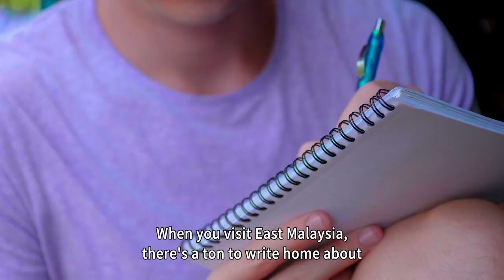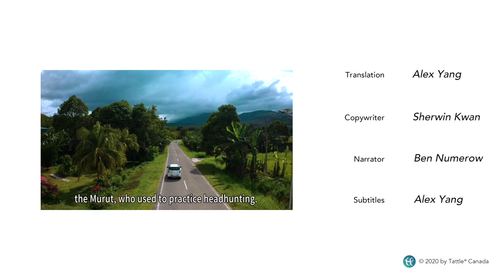#20: AMAZING Pomelos Offroading Adventure! (Tenom, Malaysia)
Have you tried pomelos like these? We went on an offroading adventure in Sabah, the Malaysian state on the island of Borneo, to try the king of citrus fruits, the pomelo! Sabah is known for it's diversity in ethnicity, culture, and language, but today, our Malaysia travel guide Ah Sin is taking us on a wild ride into the rainforest to look at a different kind of diversity - exotic fruits! When most people visiting Malaysia think of Sabah, they think of the beaches. But if you'd like something more wild, natural, like mountains and rainforests, there are plenty of things to do in Tenom, Malaysia and the surrounding area!

We took the famous train to Tenom through the mountains ... Tenom is the last stop on the railway into the interior of Sabah. The area around the town of Tenom is thriving with fruits of all kinds, from pineapples and durians to avocados, but it's truly known for it's Pomelo citrus fruit - native to Malaysia and ancestor to the delicious grapefruit! You might find them in your local supermarket, but you won't see pomelos like this in their native habitat without going to the country for yourself!

Let Tattle Tales be your Malaysia travel guide! Each "Tattle Tales" video features a different experience with a local host. We like to focus on things that are a little more off the beaten path, where you can experience the local culture, not just the tourist traps. Season 1 takes place in Malaysia and we'll deliver 25 episodes from January to June 2020!

For more info about who we are, our future projects, and the app we're building